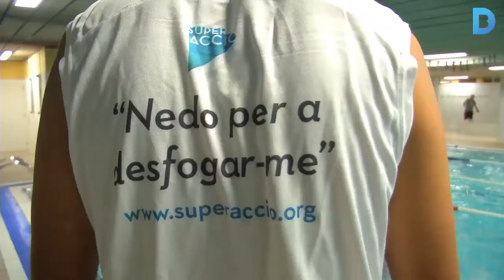Inserció social a través de l'esport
L'associació Superacció treballa la inclusió social de joves a través de les tres disciplines esportives que engloba el triatló. Més informació